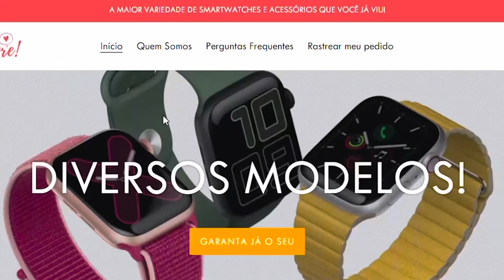SÉRIE, MITOS E VERDADES SOBRE O SMARTWATCH IWO - Parte 1 | Rapidinhas FTEC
Nesse vídeo eu esclareço algumas coisas sobre o Smartwatch IWO.

Iwo 13 PRO VERSÃO ECONÔMICA, usa o cupom FTEC e ganhe desconto

Abraço!